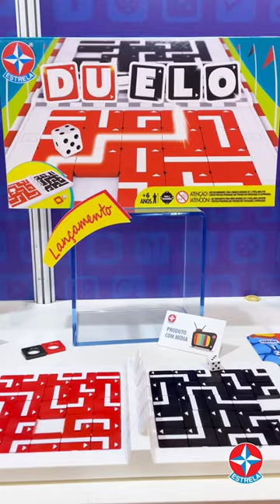Como Jogar o Jogo Duelo da Brinquedos Estrela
Pense rápido! Du-Elo é um jogo de estratégia em que o objetivo de cada competidor é conseguir, da forma mais rápida possível, deslizar suas pedras pelo seu tabuleiro e formar uma linha ininterrupta ligando uma letra a um número do tabuleiro escolhido no início do jogo.